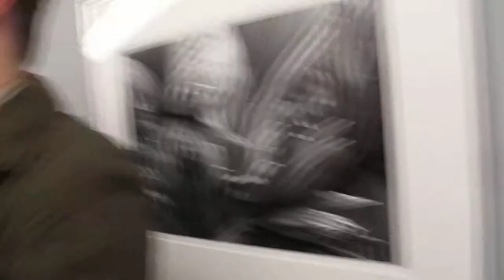STEPHAN GERSH at the Soho Photo Gallery